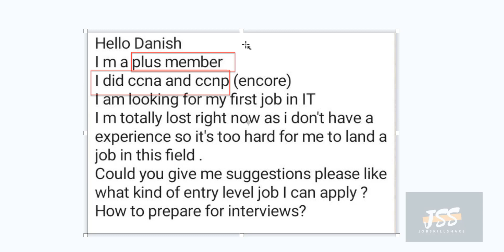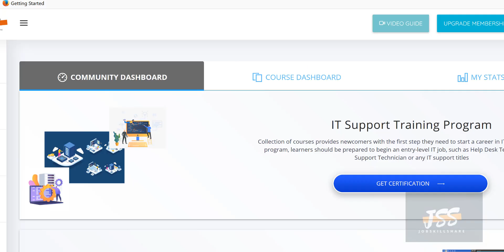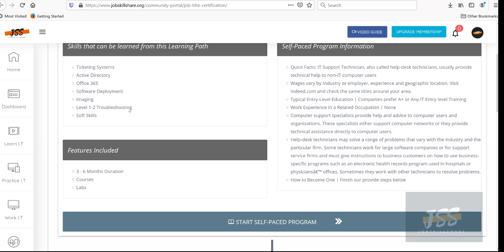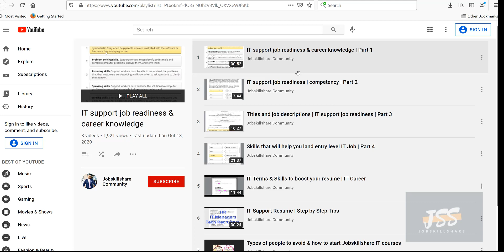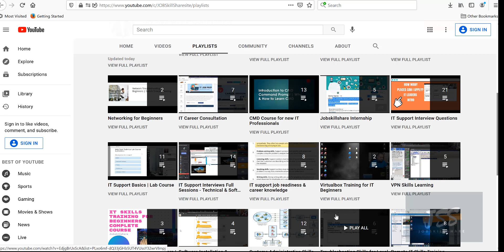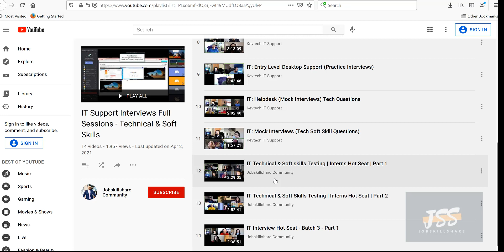Did CCNA, CCNP, Totally Lost, don,t have experience, Looking for IT Job